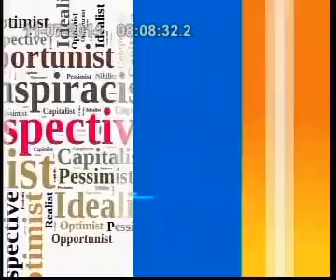Kenneth Mugabi and Hapi K jamming Sylabbles on Urban TV